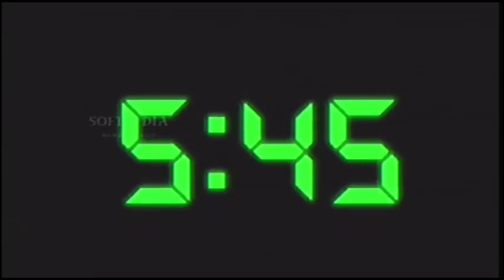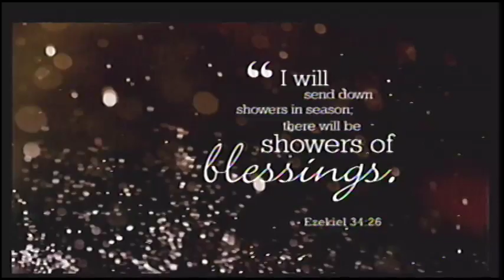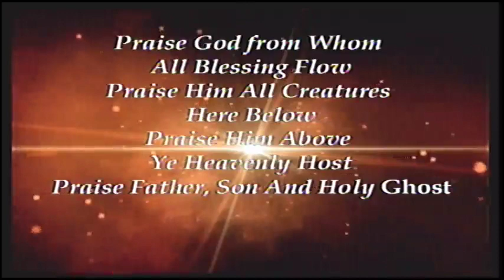December 29, 2019 10:30am Pastor Mark Crutcher